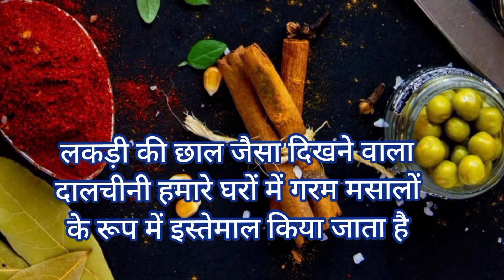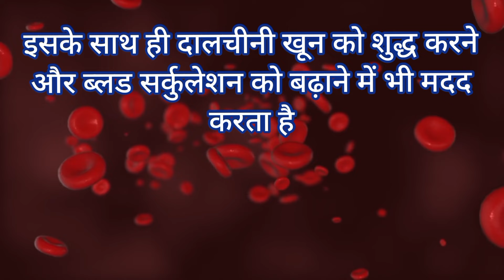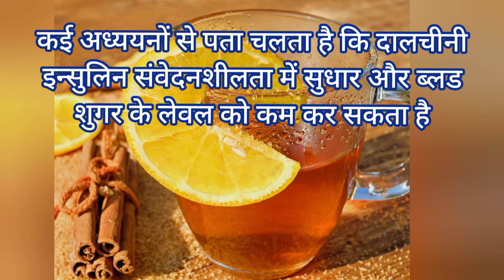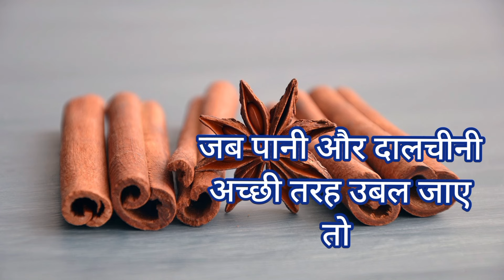dalchini ka pani peene ke fayde | dalchini ka pani peene se kya fayda hota hai